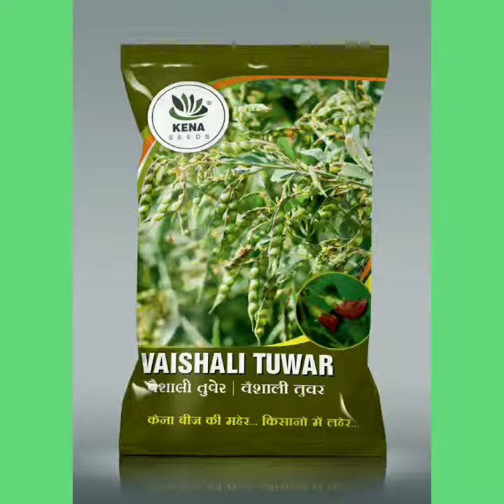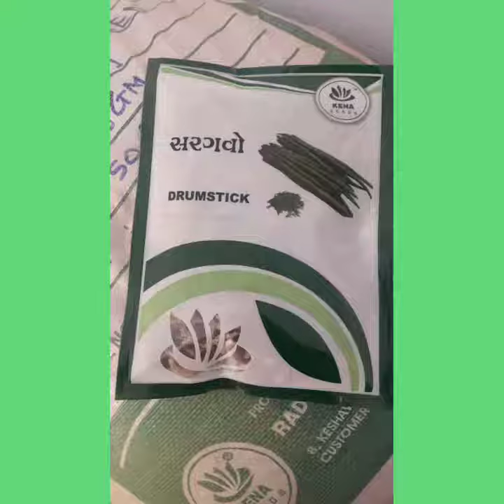RADHASWAMI SEEDS CORPORATION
PRODUCT PROFILE